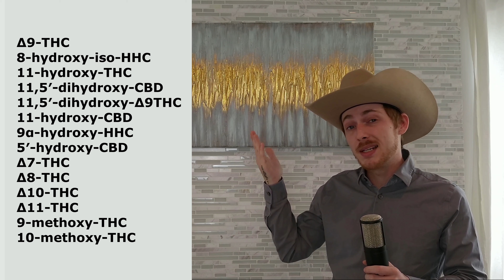What is Delta 8 THC?